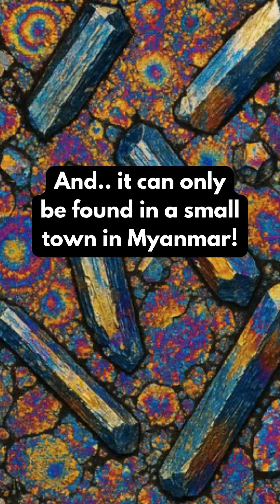🌍💎✨Rarest Gemstones on Earth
Think diamonds are rare? Wait till you meet these three ultra-rare gems! 💎
From a glowing blue-green crystal found only in Madagascar, to a fiery red gem rarer than diamonds, to a mysterious stone that hid in plain sight for decades — these are the world’s rarest gemstones you’ve never heard of. 😱
Get ready to meet Grandidierite, Red Beryl, and Painite — nature’s secret treasures!